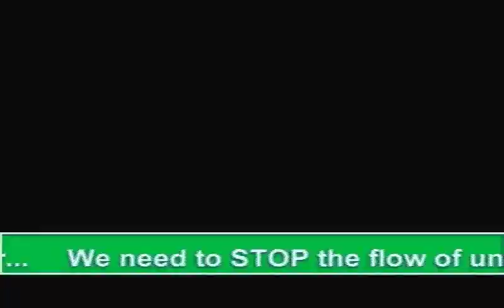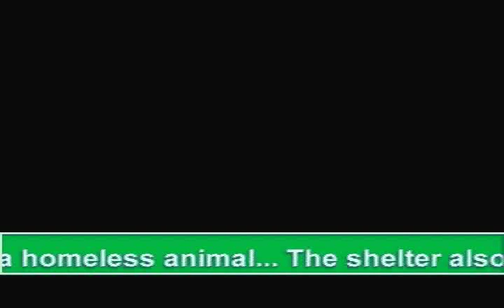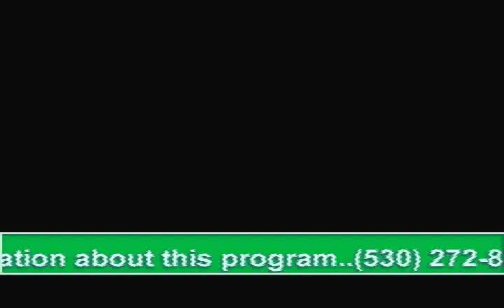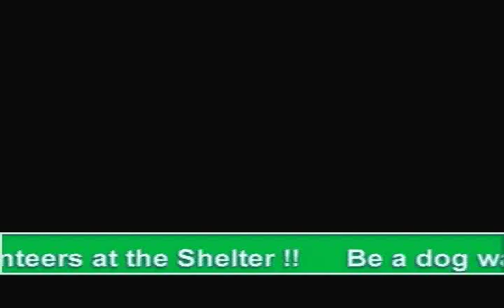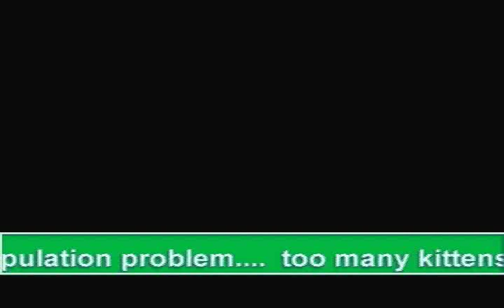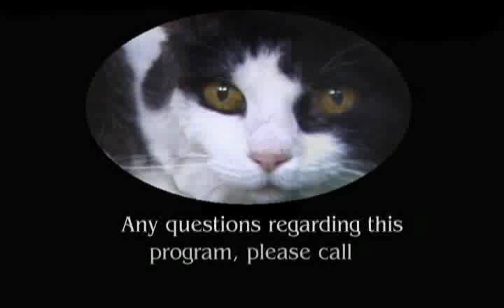For Pets Sake Nevada County Animal Shelter 4_23_2010.mov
Latest For Pets Sake- Nevada County Animal Shelter - Lot of wonderful adoptable, beautiful, friendly animals waiting for you to adopt them Forever !